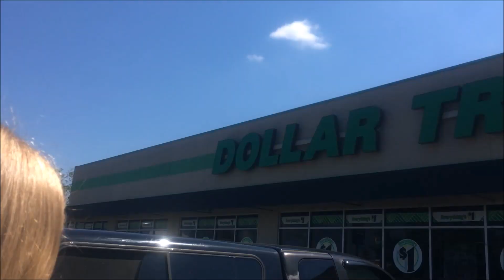VLOG #2 | LAKE DAY w/ BROOKE